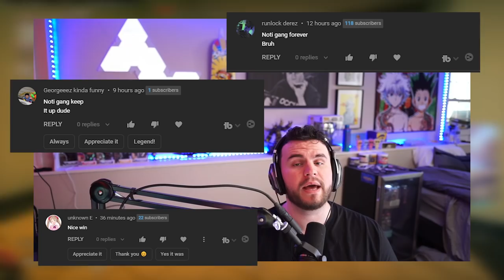The MP7 is BACK on Rebirth Island 🔥 (Rebirth Island Warzone)